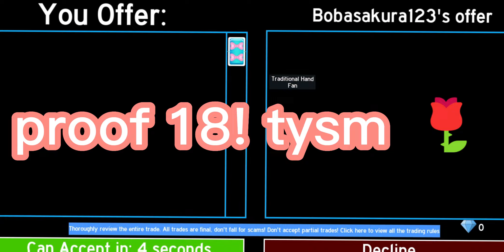proof 20 - TY FOR TRUSTING MY FRIEND